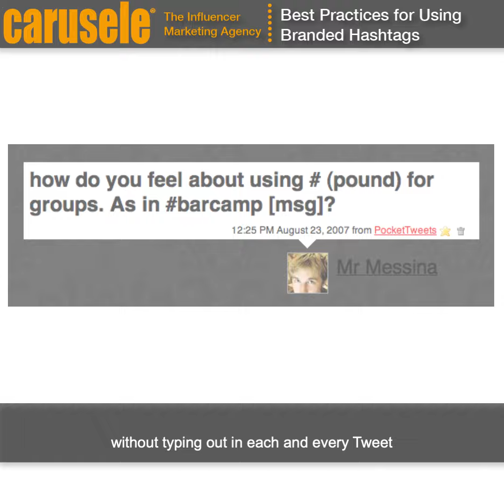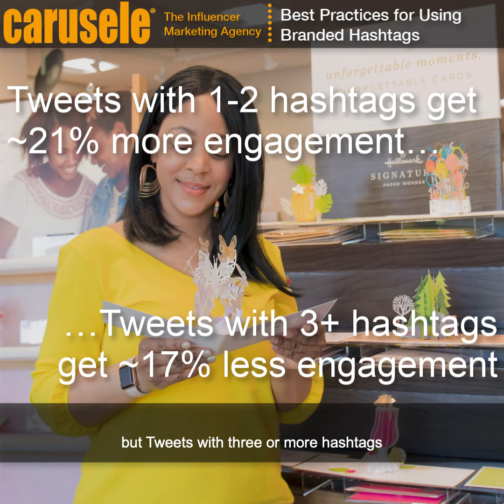Campaign Hashtags: The Spin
I'm Jim Tobin with Carusele and today I wanna talk about hashtags, when to use them and why to use them particularly with branded hashtags. Now hashtags have been around since 2007 on Twitter and they were designed as a way to help somebody follow a conversation thread and it was shorthand for, let's say I'm at an event, I could use the hashtag for the event without typing out each and every event, each and every Tweet that I was at this particular event. Then people started using hashtags ironically, like sorry, not sorry and then as more and more users came on social media, not knowing the purpose of a hashtag, they used them unironically and incorrectly. So the purpose of a branded hashtag. They can be used effectively for tracking an influencer campaign or another social campaign, but let's remember you only need one to do that. No regular person is clicking on your hashtag. No regular person is using your branded hashtag. It is not a way to go viral. Twitter research shows that Tweet's with one or two hashtags get about 21% more engagement than other Tweets, but Tweets with three or more hashtags actually get 17% less engagement. So if you're polluting your feed you're likely hurting your ability to spread that message. We have found in our own research that hashtags on Facebook do not measurably increase the exposure of the message on Facebook. On Instagram they do, but they should be limited to between five and nine hashtags in total. The most important thing before use a hashtag is ask yourself why am I using this hashtag? If you have a good reason use it, if you don't, let it go. Until next time on The Spin. I'm Jim Tobin with Carusele.